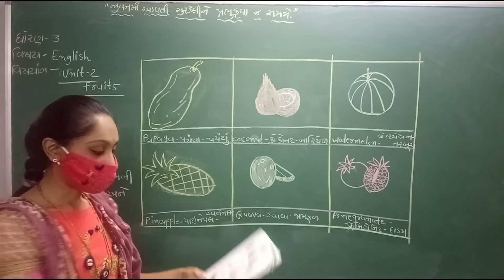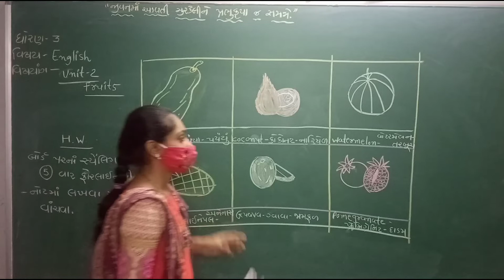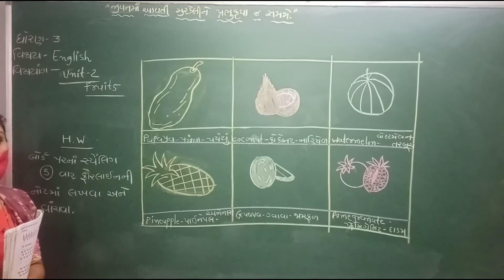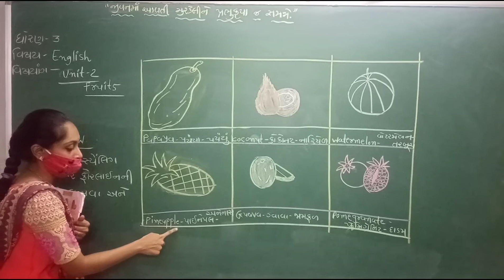G.M | std 3 | English | 30-7-2020 | LFS Surat